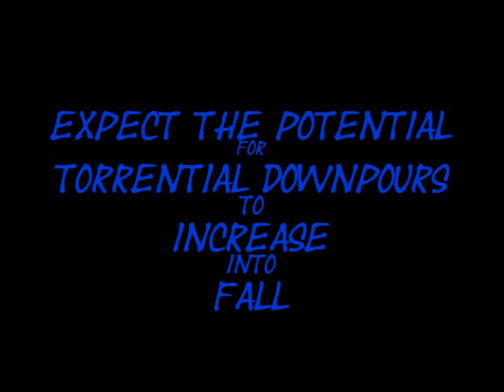Tropical storm brings heavy hail, lightening to Sierra Crest July 8 2015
Tropical moisture sucked North into Sierra Nevada during Summer of 2015 bringing unstable weather conditions, downpours, heavy hail, and fierce, dangerous electrical storms to Saint Marys Pass in early July.